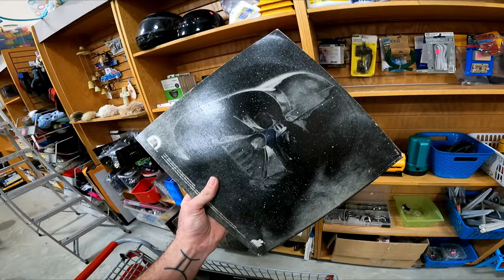Goodwill Didn't Know This Was Worth So Much!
My Name is McKyle! I am a full time reseller and now Youtuber! Come with me as i spend the day thrifting! Gotta fill these ebay store shelves!